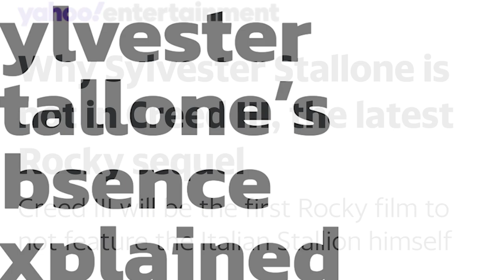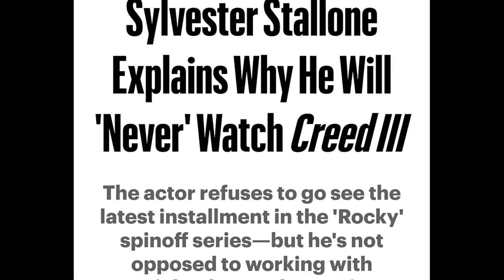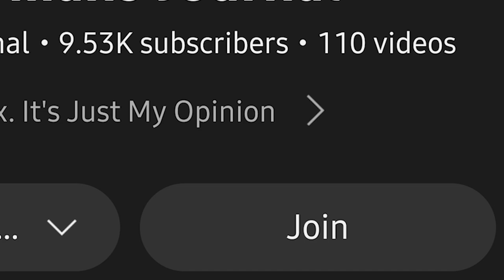Creed 3 Spoiler-Free Review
"Still dominating the boxing world, Adonis Creed is thriving in his career and family life. When Damian, a childhood friend and former boxing prodigy resurfaces after serving time in prison, he's eager to prove that he deserves his shot in the ring. The face-off between former friends is more than just a fight. To settle the score, Adonis must put his future on the line to battle Damian -- a fighter who has nothing to lose." -Google